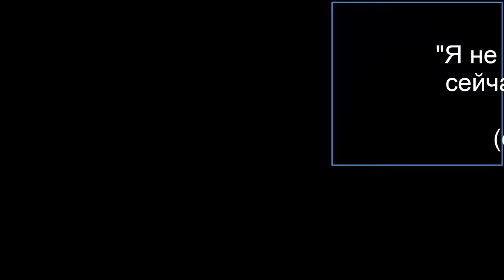ПРИРУЧИЛИ ЛИСУ В МАЙНКРАФТ!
Эдисон и Катя - новый сезон приключения в Майнкрафт! Приручили лису!